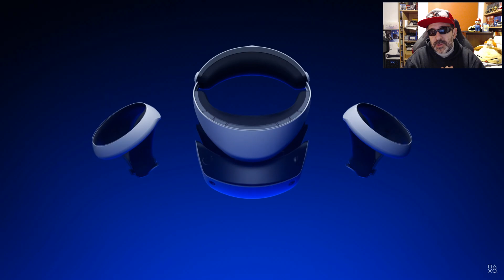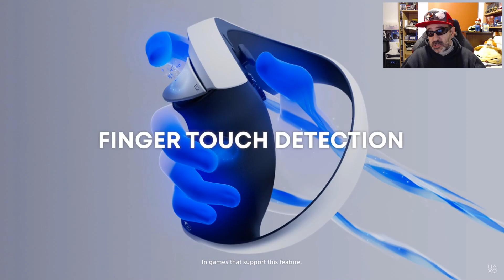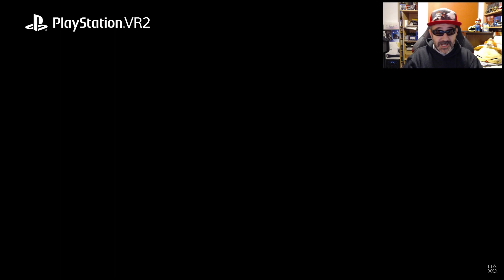LOS HATERS DE LA VR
Hoy hablamos de los Haters de la VR!

Con la llegada de las Playstation VR al mercado, se vuelven a observar decenas de comentarios echando de menos una tecnología como la Realidad virtual, tanto de gente que no es usuaria, como de gente que tiene otros visores. Vamos a hablar de ello porque tiene tela.